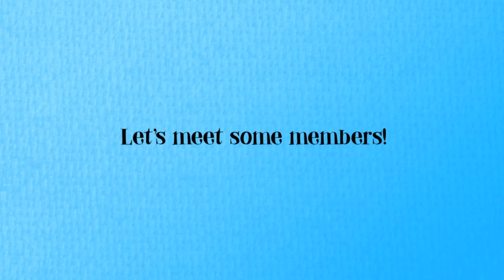Chapter 3 Meet Our Members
Let's meet some MASG and hear how long they've been sewing for.  Our members represent a wide range of ages, experience levels, and sewing interests.

Media Credits

Sound effects and news intro pop-up” and “Big Sky Country”